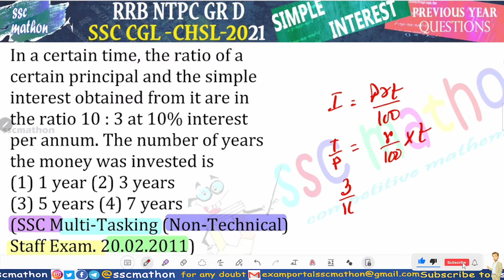In a certain time, the ratio of a certain principal and the simple interest obtained from it are in